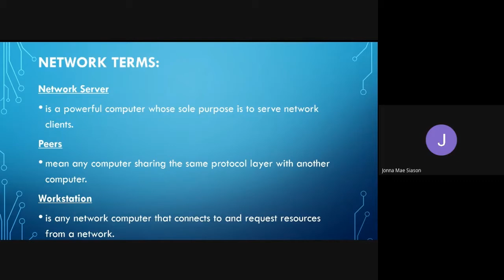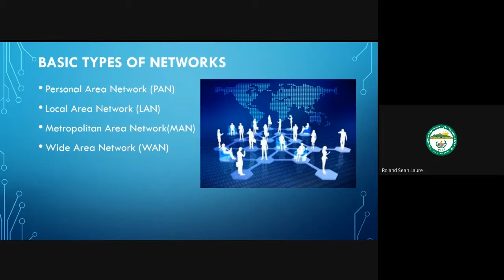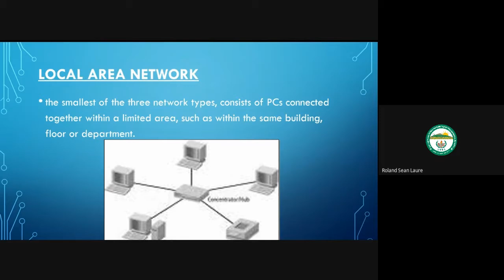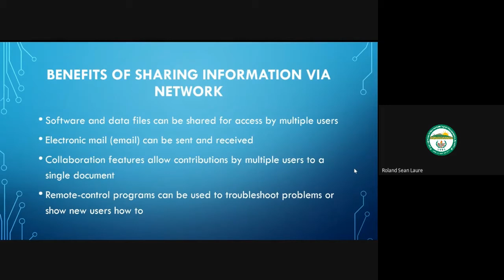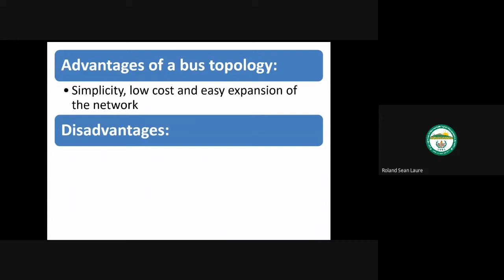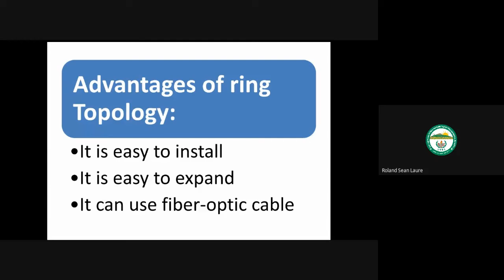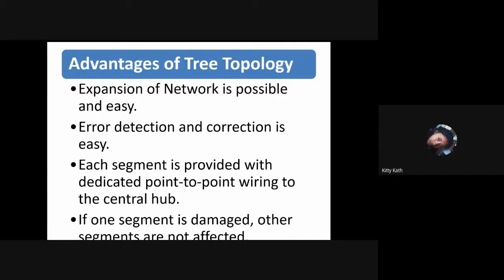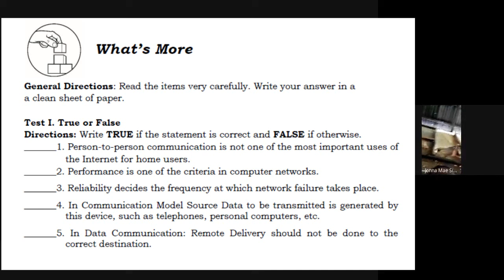CSS Gr12 Q1 Lesson 1 Computer Network Concepts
Computer System Servicing Grade 12
Quarter 1 Week 1 Module 1
Lesson 1Computer Network Concepts

LO 1. Install Network cables - TLE_IACSS9- 12SUCN-IVa-j-33
 1.1 Plan cable routes in accordance with network design and actual installation site